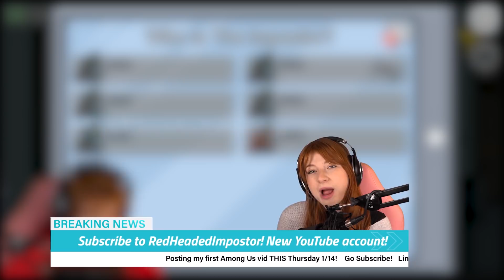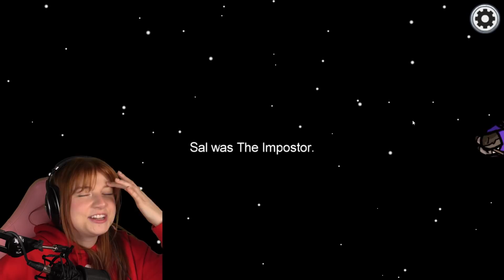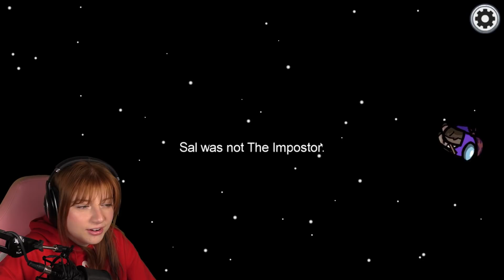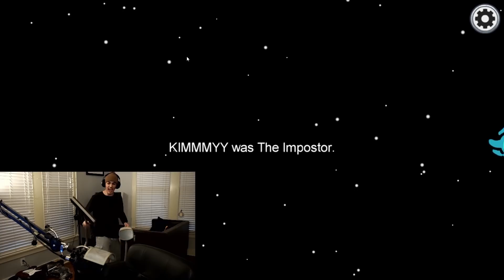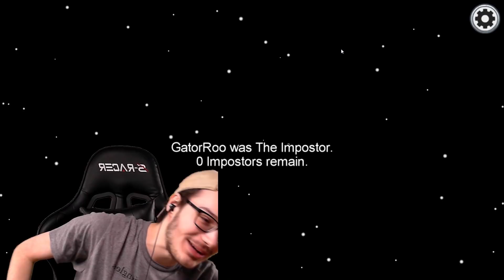5 most HILARIOUS ways to play among us! Ft. Brianna & Tiko!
5 most HILARIOUS ways to play among us! Ft. Brianna & Tiko! with Keeley, aka RedHeadedImpostor 👊

❤️ FRIENDS!

Bazerk - I Trolled My Among Us Live Stream...